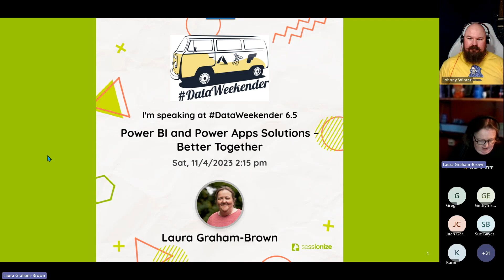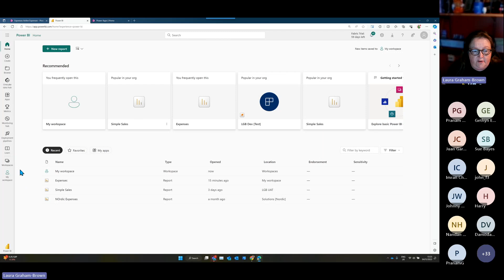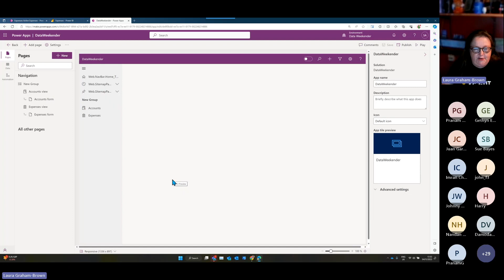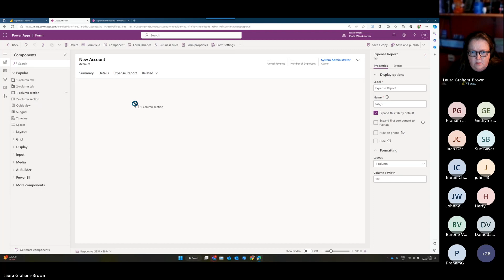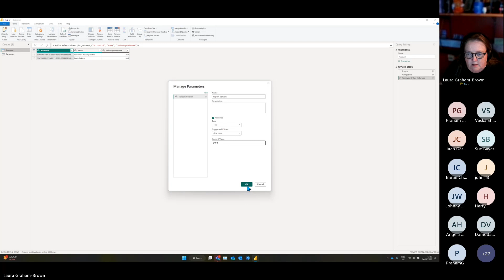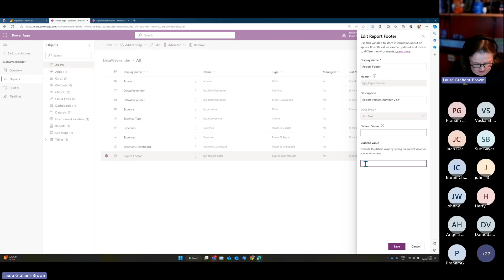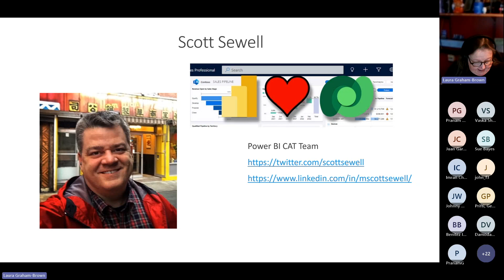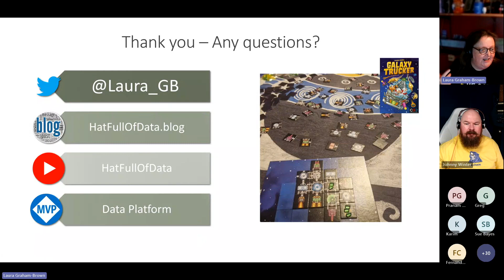Power BI and Power Apps Solutions – Better Together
🌟 Welcome to DataWeekender 2023 Online Microsoft Data Conference!
Speaker
Laura Graham-Brown
Description
Power Platform development has a well established development lifecycle using solutions to deploy an application from development, onto testing and finally into production. As Power BI developers working with Power Platform developers we are constantly being asked how Power BI fits in this model.

Finally Microsoft have released the public preview of integrating Power BI reports into solutions. This exciting development means that Power BI content can be seamlessly managed as part of your Power Platform Application Lifecycle Management process across environments and tenants This session will walk through the stages, will cover the current limitations, and will include live demos.

📢 Be the first to know about our future events!

🌱 We're committed to a greener planet! For every talk submitted, we plant trees to offset CO2 emissions.
📌 Remember:

Like 👍 if you find this talk informative.
Comment 💬 with your insights or questions.
Share ➡️ this video with your network to spread knowledge.